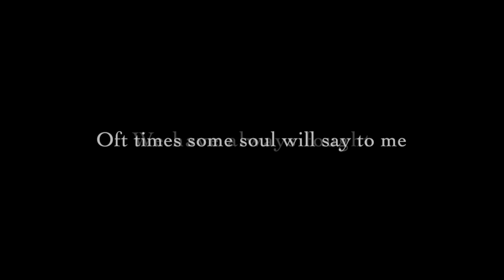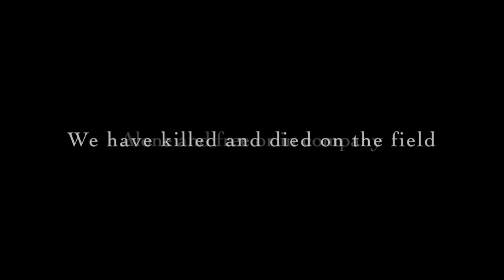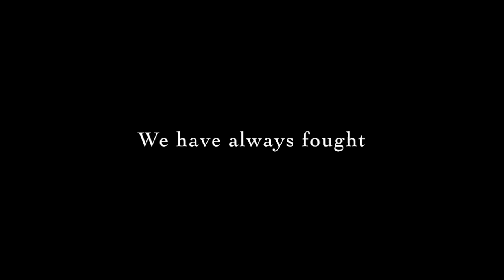We Have Always Fought (Tegwen ferch Cydifor)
This song is based on a well known article by Kameron Hurley, of the same title. With thanks to her and Wyndreth Berginsdottir, who was another inspiration.